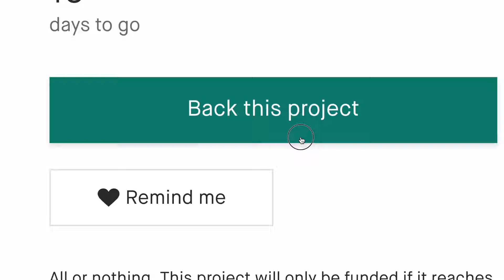Now on Kickstarter: C Is For Cthulhu 10th Anniversary Edition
Coming soon: 10th Anniversary C is for Cthulhu Hardcover & New Plush Toys
Nyarlathotep, Old Ones & Black Goat Lovecraftian Plush Toys + an Oversized, Expanded & Remastered Edition of The Lovecraft ABC Book!